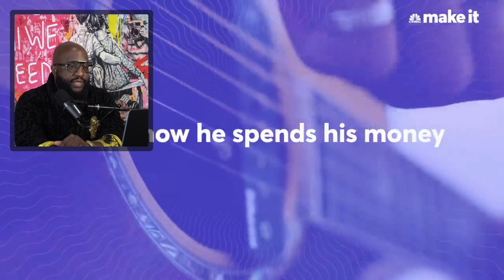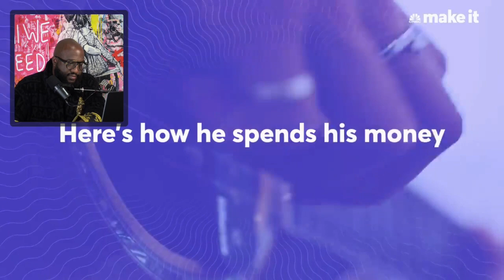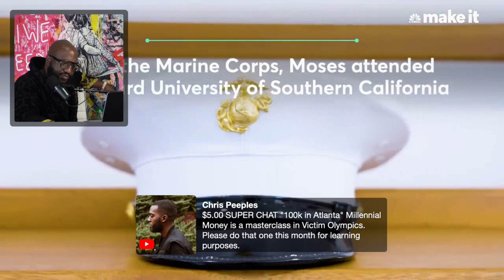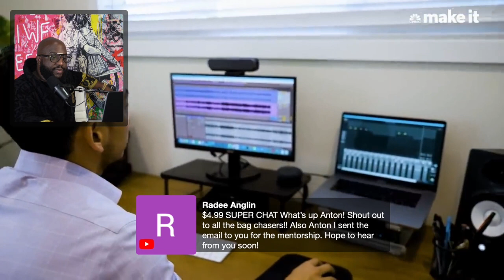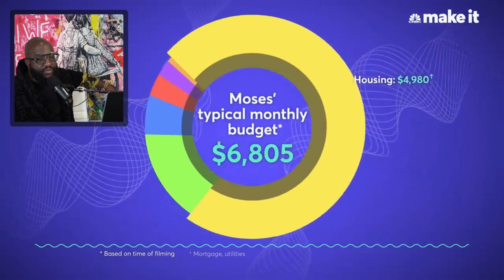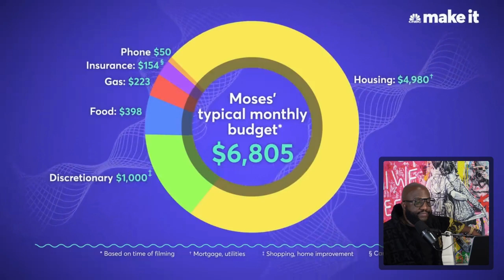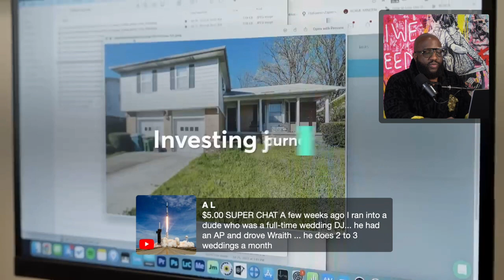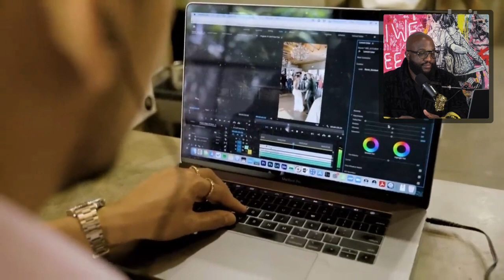Didn't Finish College, Making $245,000/Year As a Wedding Guitarist and Landlord | Millionaire Reacts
Mail:
Anton Daniels